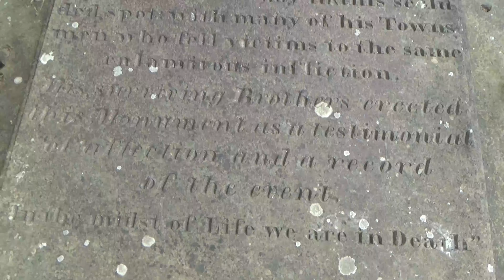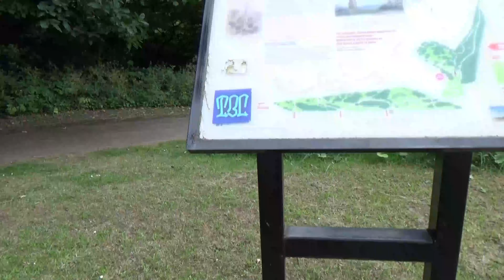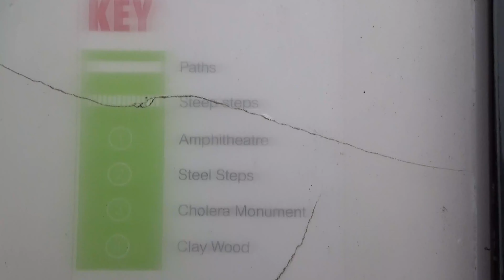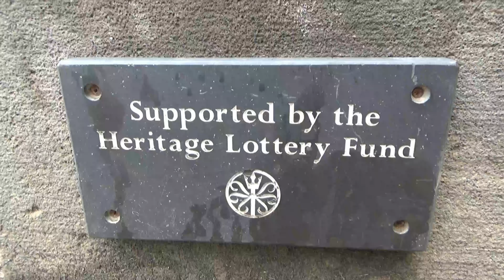The Cholera Monument, Sheffield, Yorkshire UK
A wander around The Cholera Monument .